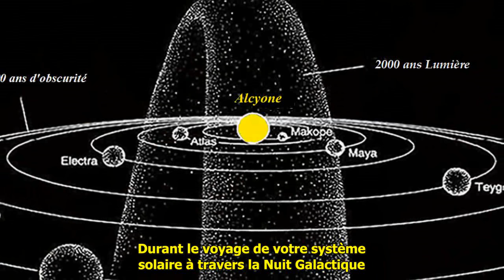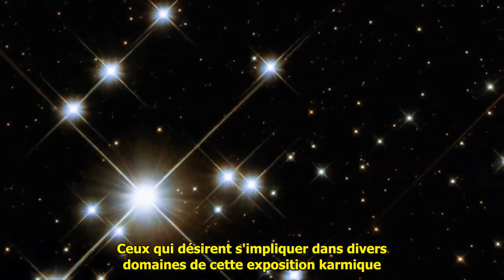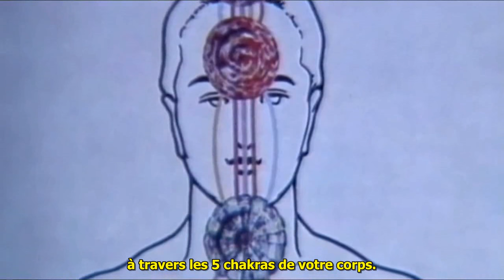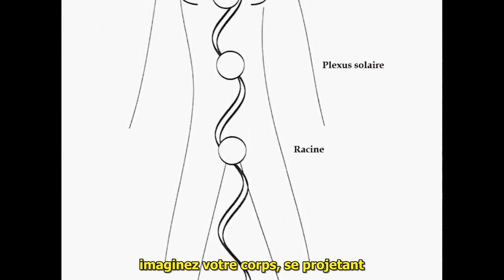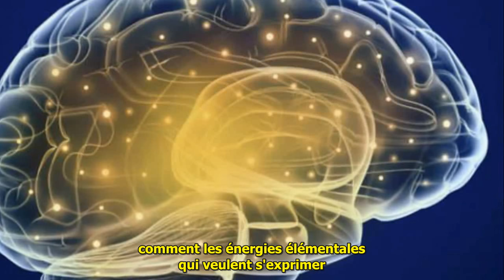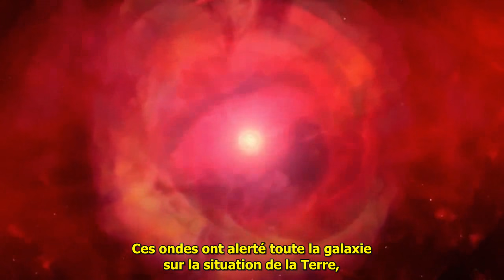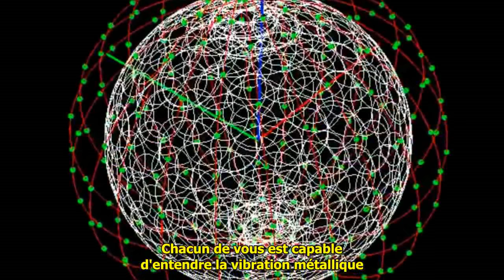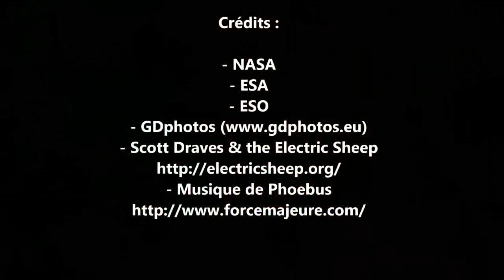L'Agenda Pléiadien Pour l'Âge de Lumière PART II - Barbara Hand Clow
The Pleiadian Agenda, A new Cosmology for the Age of Light, livre de Barbara Hand Clow (1995).